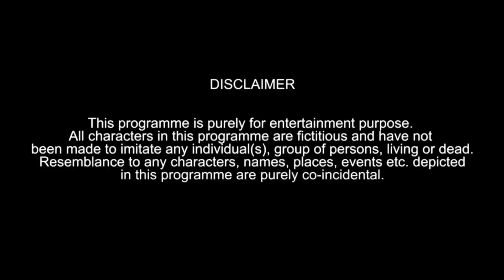Finally Meeting “FUKRA INSAAN” Aka Abhishek malhan| Fukra Insaan telugu launch| Faisal Qureshi Vlogs